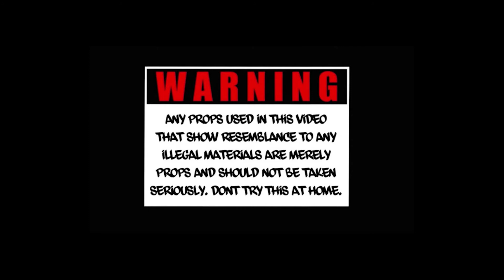Kharoo - Outwest Finest (Official Music Video)